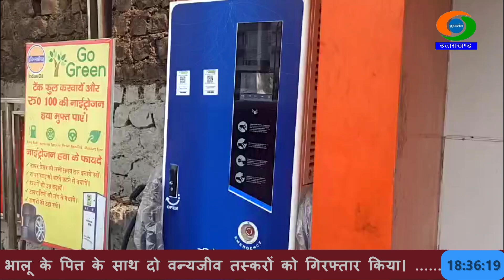चारधाम यात्रा मार्ग पर जल्द खुलेंगे 28 ई-व्हीकल चार्जिंग स्टेशन।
चारधाम यात्रा मार्ग पर अब तीर्थयात्रियों को ई-व्हीकल चार्जिंग की सुविधा भी उपलब्ध होगी। परिवहन विभाग चारधाम यात्रा मार्ग पर 28 ई-व्हीकल चार्जिंग स्टेशन स्थापित कर रहा है। उत्तराखंड परिवहन विभाग के आरटीओ प्रशासन सुनील शर्मा के अनुसार विभाग ई व्हीकल-चार्जिंग का ईको सिस्टम तैयार कर रहा है।